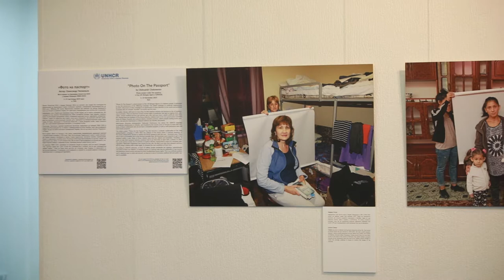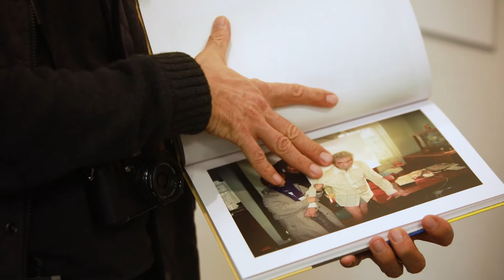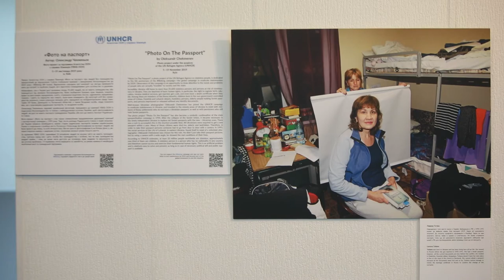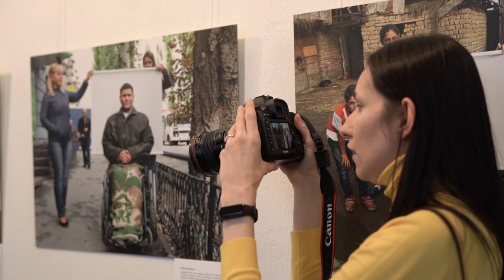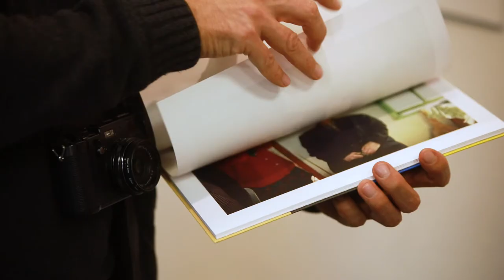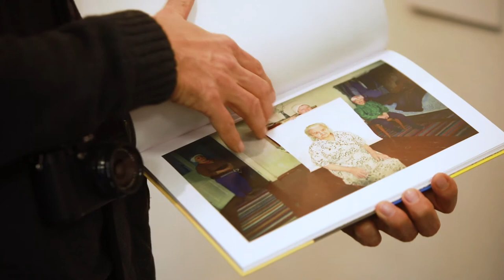"Фото на паспорт" Олександра Чекменьова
Український фотодокументаліст Олександр Чекменьов за підтримки Агенстства ООН у справах біженців представив на виставці серію фотографій людей, які не мають громадянства або знаходяться під ризиком безгромадянства.
Такі люди позбавлені базових прав людини, зокрема, права на реєстрацію народження, освіту, отримання медичних послуг тощо.
Також у виставку увійшли роботи фотографа, зроблені в Луганській області в середині 90-х років, коли держава намагалась забезпечити українськими паспортами соціально незахищені верстви населення.